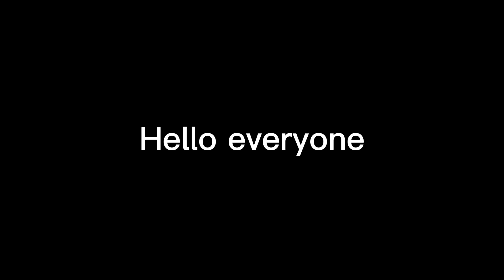Goodbye to Kuchenmann13 gang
yea ill be doing a new channel, gotta start again sometimes

see you there, the next upload on Kuchistan memes will be tomorrow